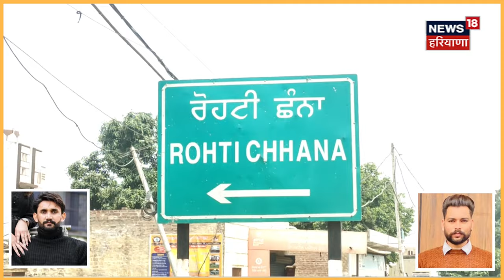Nabha Road Accident | ਕੰਮ ਤੋਂ ਪਰਤ ਰਹੇ 2 ਦੋਸਤਾਂ ਦੀ ਹੋਈ ਮੌਤ | Nabha News | N18V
ਕੰਮ ਤੋਂ ਪਰਤ ਰਹੇ 2 ਦੋਸਤਾਂ ਦੀ ਹੋਈ ਮੌਤ। ਘਰ ਤੋਂ ਮਹਿਜ਼ ਅੱਧਾ ਕਿ.ਮੀ ਦੂਰ ਹੀ ਵਾਪਰ ਗਿਆ ਹਾਦਸਾ।

 News18 ਪੰਜਾਬ/हरियाणा/हिमाचल एक क्षेत्रीय न्यूज़ चैनल है जिसपर ਪੰਜਾਬ, हरियाणा, हिमाचल, देश एवं विदेश की खबरें प्रकाशित की जाती हैं | समाचारों क साथ-साथ इस चैनल पर समकालीन विषयों पर वाद-विवाद एवं विशेष सीरीज भी प्रकाशित होती हैं जो की काफी रोचक एवं सूचनापूर्ण हैं |n18oc_Nabha